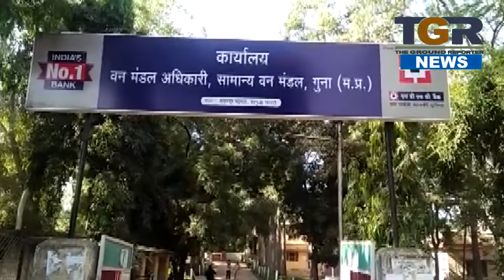वन क्षेत्र में अवैध उत्खनन कर रही मशीन को किया जप्त